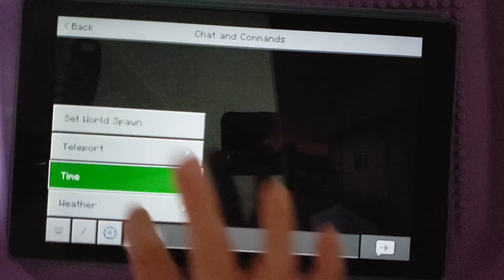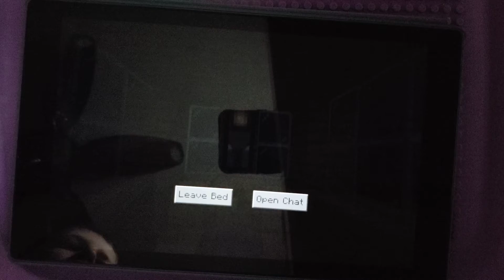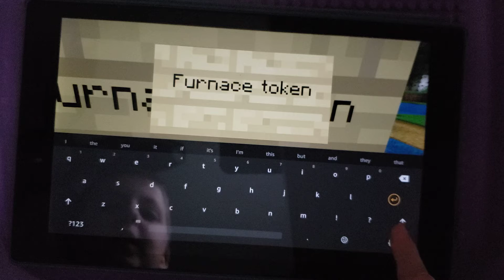If you see this button do not press it! (Minecraft)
Cartoon Cat is back and in my minecraft world!